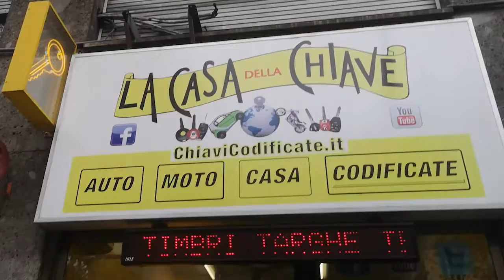GUSCIO CHIAVE TELECOMANDO CITROEN MILANO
2CV
Berlingo
Berlingo Furgone
BX
C1
C1 Airscape
C2
C3
C3 Aircross
C3 Cabrio
C3 Picasso
C4
C4 Aircross
C4 Cactus
C4 Coupé
C4 Gran Picasso
C4 Picasso
C4 SpaceTourer
C5
C5 Aircross
C5 Station Wagon
C6
C8
C-Crosser
C-Elysée
C-Zero
E-Jumpy Furgone
E-Mehari
Grand C4 Picasso
Grand C4 SpaceTourer
Jumper Furgone
Jumper Telaio
Jumpy Furgone
Mehari
Nemo
Saxo
SpaceTourer
XM
Xsara
Xsara Picasso